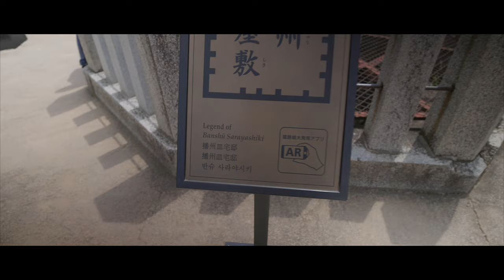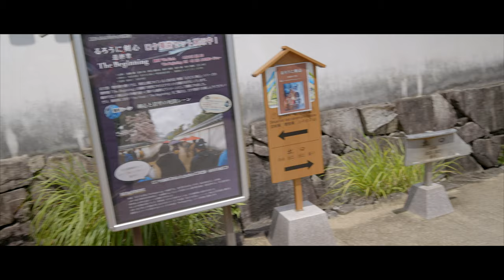Himeji & Kobe - Journey Across Japan Day 3 姫路と神戸 Shot on Canon EOS R5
On our third day let's stop at the most visited castle in Japan, the Himeji castle. We will also visit the japanese garden Koko-en and look at few locations where the movie Ruronoa Kenshin: the beginning was shot. We are then driving to Kobe, famous for its wagyu beef and we will obviously stopping for lunch! We love Kobe beef!!!